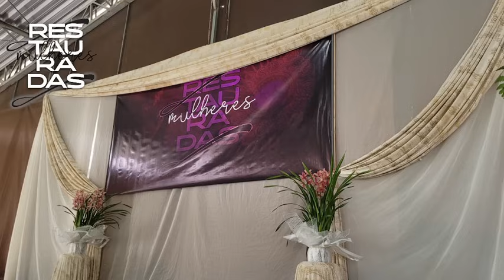02 - Mulher, não temas! - Ir. Ana Paula, CMES - Mulheres Restauradas 2024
Retiro Mulheres Restauradas - 14 de abril de 2024

Entre agora em nosso canal  do WhatsApp Carmelitas Mensageiras.

Pequeno nada - Carmelitas Mensageiras 👣 Rumo ao céu!
👣 Estamos caminhando rumo ao céu, vem com a gente?
👉🏻 A certeza de nunca caminhar sozinho;
👉🏻 Formações e espiritualidade com material de apoio gratuitos;
👉🏻 Ser uma Alma Pequenina: intenção e propósito semanal para a salvação das almas.

PIX  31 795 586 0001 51 (Banco Brasil)
CONTAS Congregação das Irmãs Carmelitas Mensageiras do Espírito Santo
Banco Brasil: Ag 1516-4 c/c 4458-X